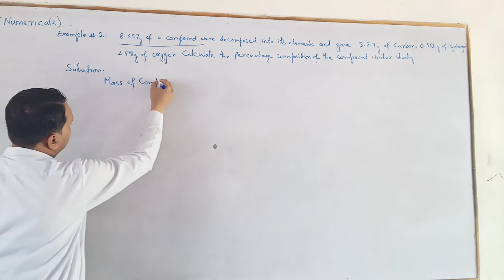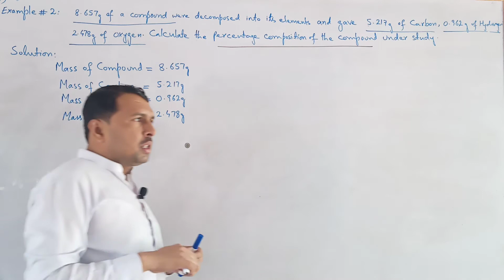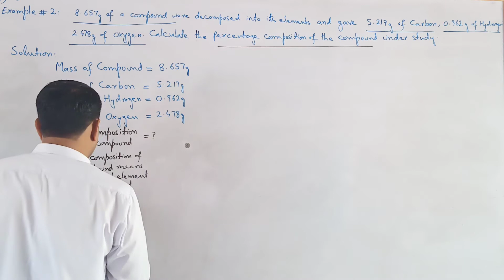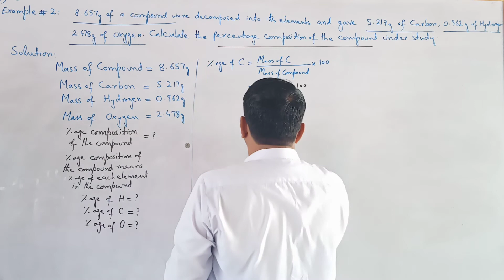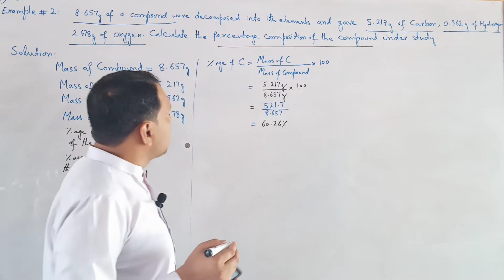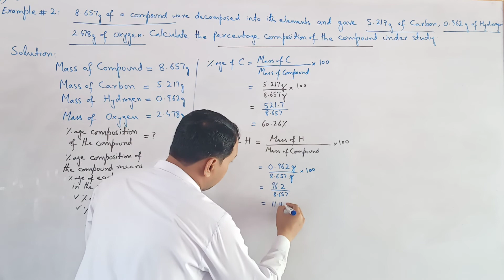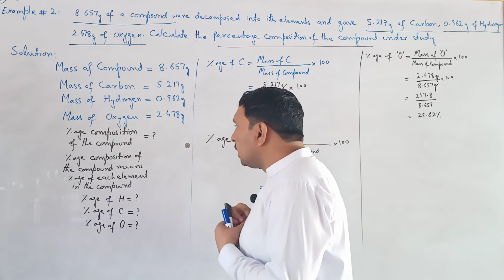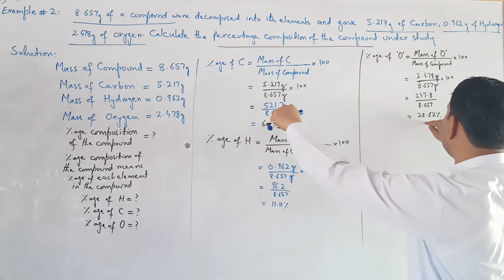11th lec no# 12( numaricals ) 20 may